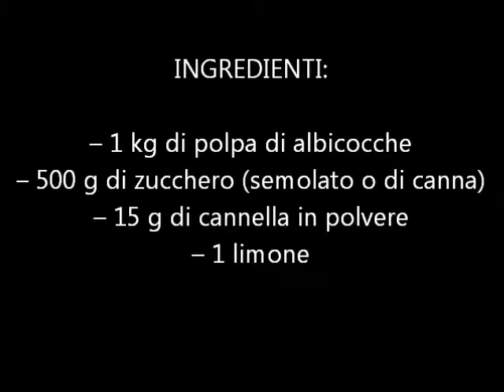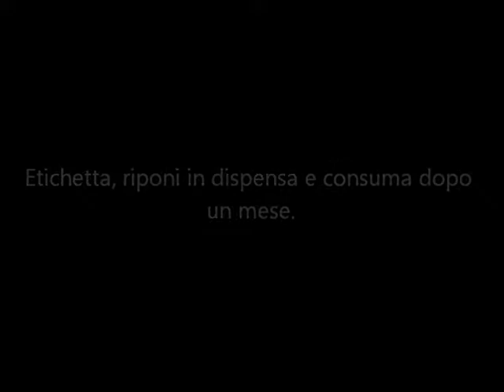1:3 Marmellata di Albicocche e Cannella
La confettura di albicocche e cannella è una squisitezza che chi ama questa spezia non può fare a meno di assaggiare. La dolcezza delle albicocche si sposa perfettamente con il profumo pungente della cannella. In questa conserva ho usato della cannella in polvere molto profumata, un bell’ abbinamento con le albicocche dell’albero del nostro giardino.